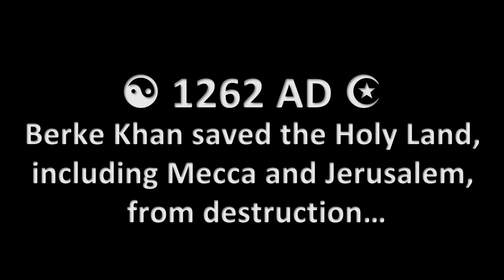Legends of the Mongol Empire - Short Film Trailer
The story of Berke and Hulagu Khan, grandsons of Mongolian conqueror Genghis Khan.